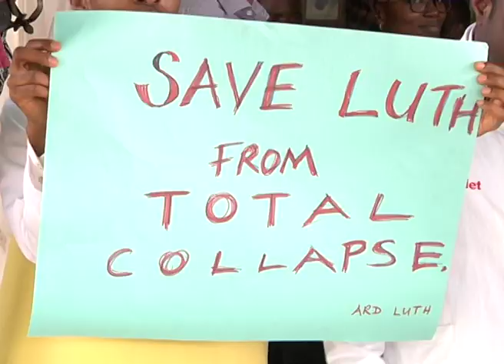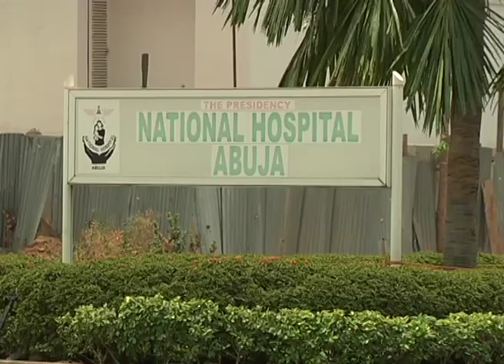LUTH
Lagos University teaching hospital,,its workers incessant  strikes and
other travails!